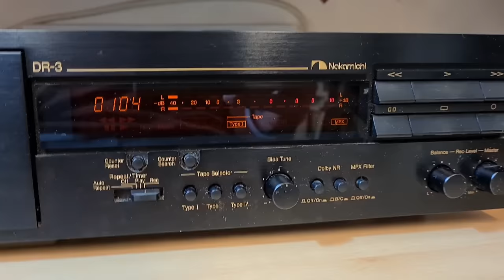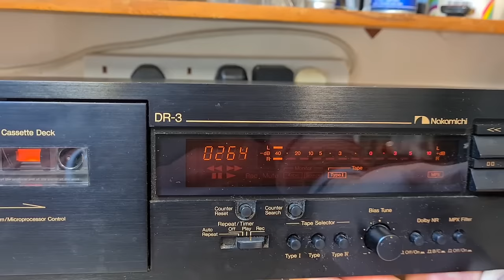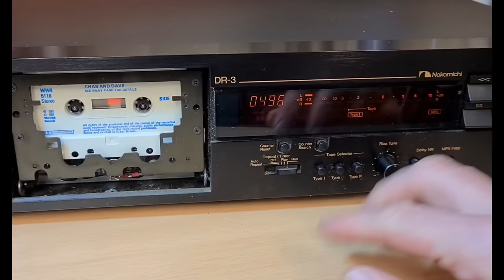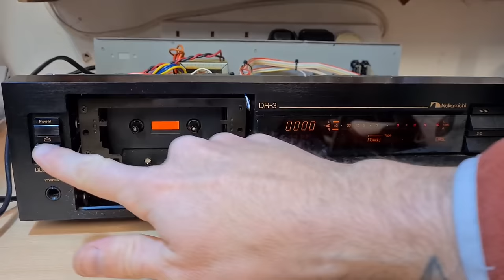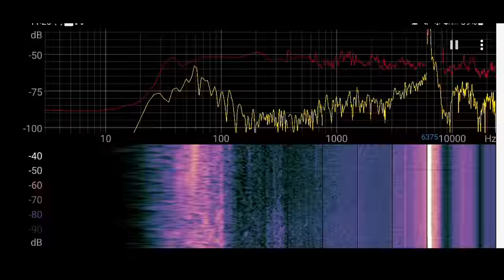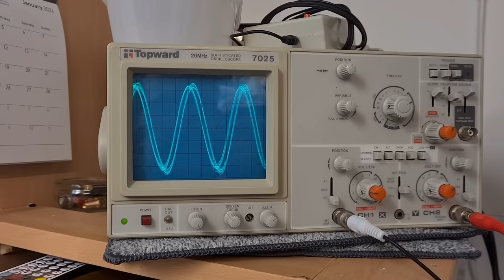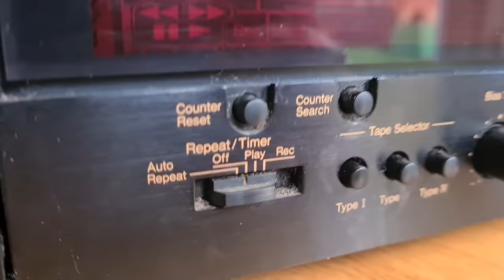Seller said it's broke, but its not?! Nakamichi DR3 Cassette Deck Repair & Service!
I picked up this Nakamichi DR3 as spares and repairs on eBay quite a while back, and as I slowly get through my queue I remembered to buy a belt kit and get it serviced.

But I'm in for a shock when I actually test the deck!